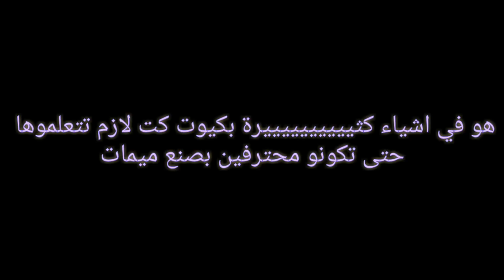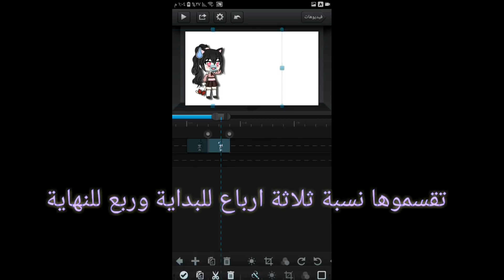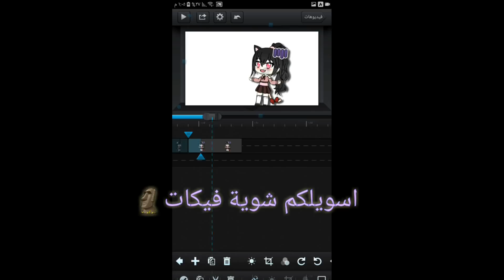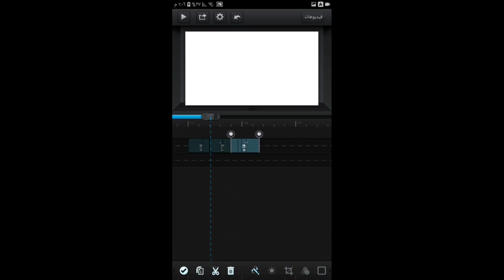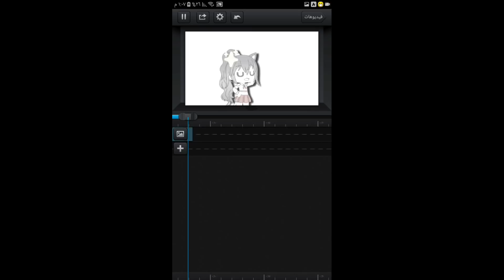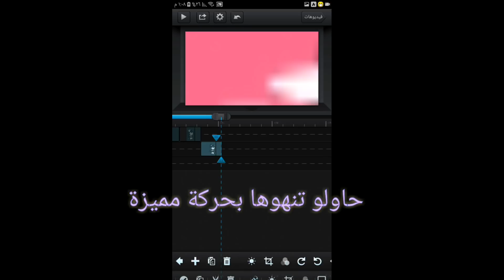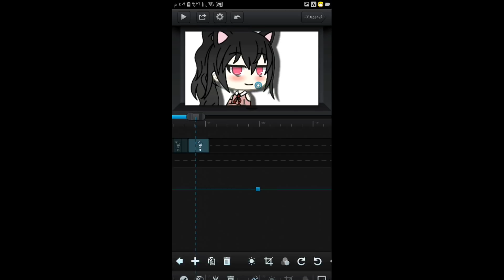كيفية استخدام برنامج cute cut / صنع انتقالات احترافية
كونتشوا مينا سان 🙆🏻‍♀️

انشالله تكونو استفدتم من الفيديو

حاولو تقلدوه الشغلة مو صعبة بس تحتاج تركيز

انا استخدمت كيوت كت برو فلو صعب عليك كتير روح نزل كيوت كت العادي وتدرب عليه وبعدها جرب كيوت كت برو

الصراحة انا معرف شو هو الفرق لاني ما مجربة العادي بس اكيد في فرق العادي اسهل الاستخدام

اسماء الاغاني المستخدمة

Without me
Shy

رابط تحميل برنامج كيوت كت برو

تحميل برنامج مسجل الشاشة

تحميل برنامج قاشا لايف

وبس جانا 🌚✋🏻